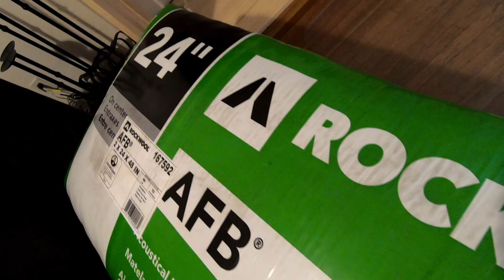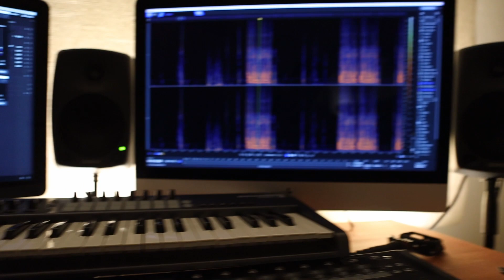How To Sound Treat a Home Studio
Where should you hang sound panels? How do you treat a room to get better audio? Learn some simple but effective ways to get a better sounding home studio environment on a budget. No construction experience required!